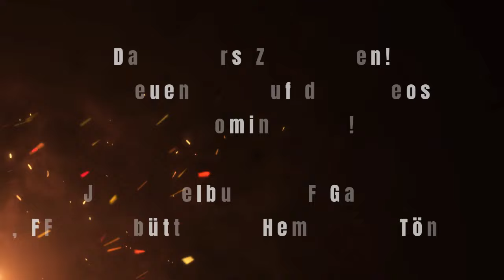Biertisch Challenge 2024 ● FF Schülp ●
Vielen Dank an unsere Partnerwehr Winkelhaid für die Nominierung zur Biertisch-Challenge 2024!! Mit leichten Anlauf-Schwierigkeiten haben wir geschafft.